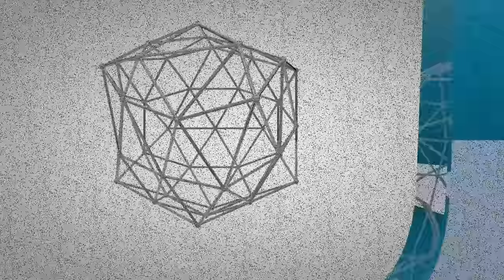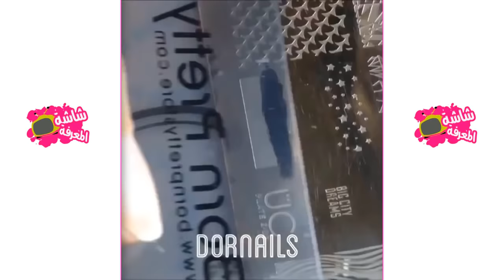جديد أجمل مناكير الأظافر 2019 💓 | أفضل تشكيلات وستايلات طلاء أظافر |💅 مناكير بألوان رهيبة |#2